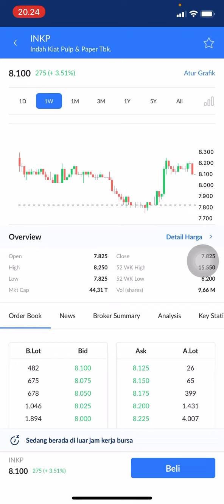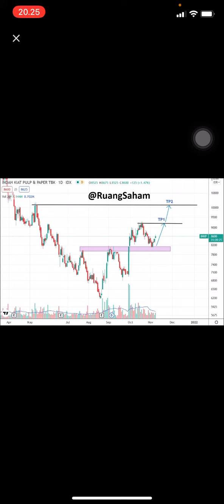ANALISA SAHAM INKP | TREND SAHAM INKP | PREDIKSI SAHAM INKP